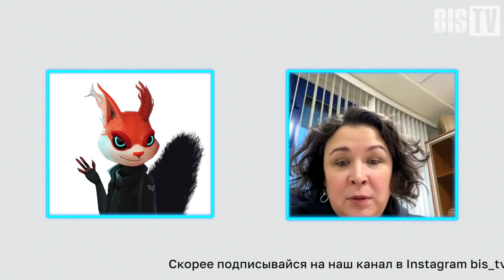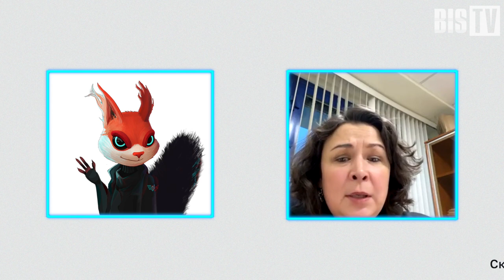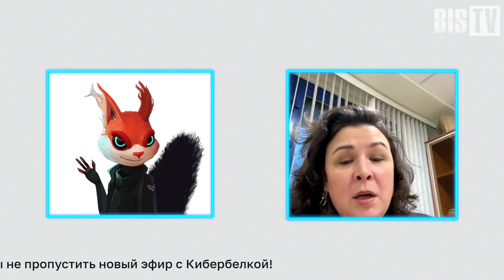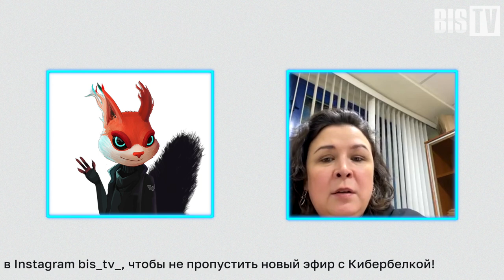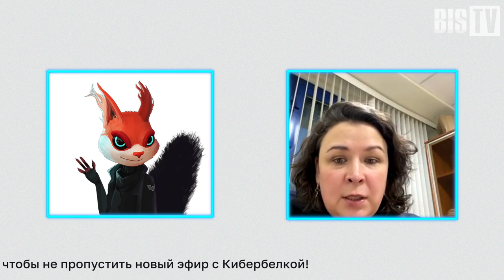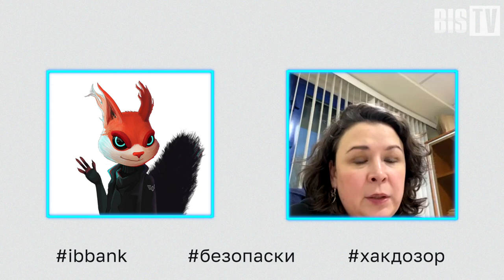Посиделки с Кибербелкой: Финтех и цифровая грамотность — В гостях Евгения Лазарева | BIS TV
Как не попасться на уловки кибермошенников и что делать, если преступники всё-таки добрались до ваших денег — в гостях у Кибербелки рассказывает эксперт по социальной деятельности и финансовому просвещению.

В новом выпуске «Посиделок с Кибербелкой» — Евгения Лазарева, заместитель директора по развитию АРФГ, руководитель проекта «За права заемщиков» ОНФ, общественный деятель и автор ряда программ популяризации финансовой грамотности. Ведущая расспросила Евгению Лазареву том, какие права есть у потребителей финансовых услуг, как их защищать от недобросовестных игроков и мошенников, и получила ряд полезных советов. Смотрите запись эфира на BIS TV, делитесь с друзьями и близкими, чтобы не попадаться на уловки мошенников!

Темы посиделки с участием Евгении Лазаревой:
0:00 Посиделки с Кибербелкой: Финтех и цифровая грамотность
0:08 Как изменилась за последние десятилетия финансовая сфера для потребителей?
9:10 Новые вызовы для пользователя — кибермошенничество и социальная инженерия
17:42 Удалённое банковское обслуживание и цифровая финансовая грамотность
21:33 Куда обращаться, если увели денежные средства в онлайне? Судебная практика
36:48 Правила, которые защитят ваши деньги от кибермошенников

«Посиделки с Кибербелкой» — новый проект BIS TV, в котором известные личности и эксперты ИТ- и ИБ-отрасли делятся личным опытом, дают полезные советы и раскрываются с новой стороны.